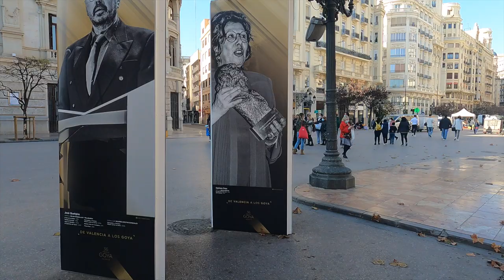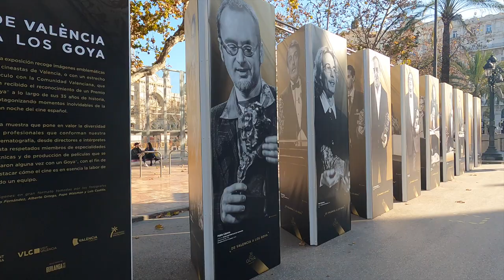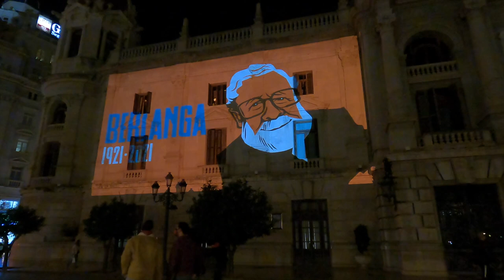Premios Goya - homenaje a Luis García Berlanga I Video Mapping I Valencia, España l Febrero 2022